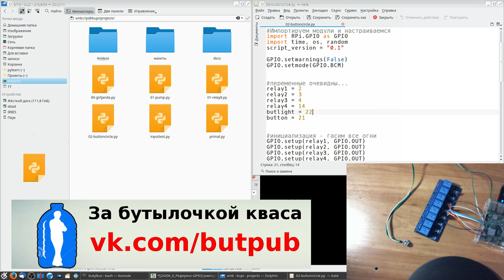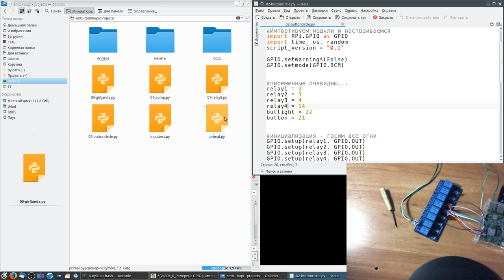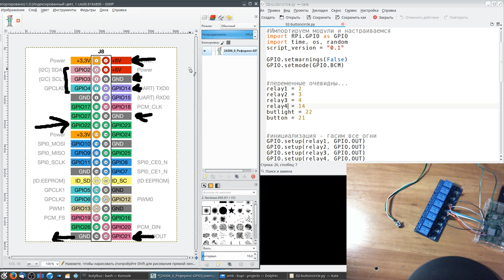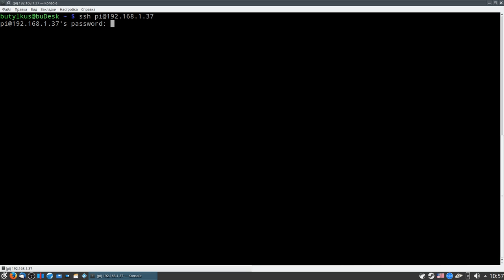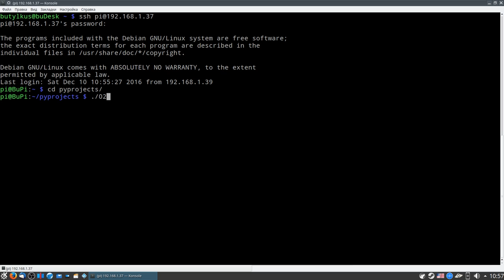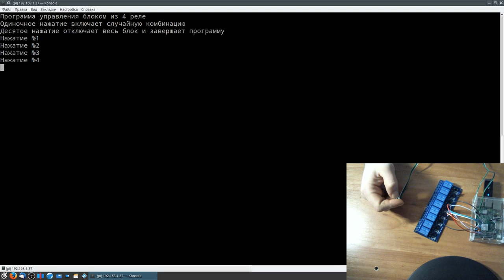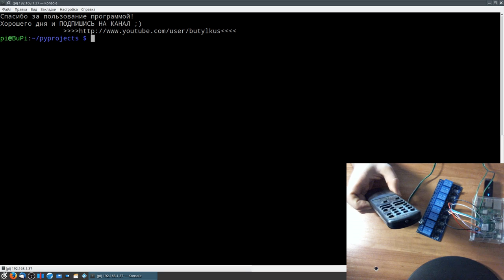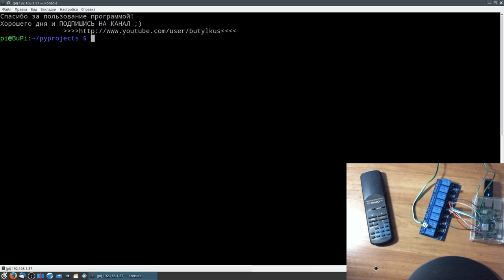Raspberry Pi. Волшебная кнопка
А вот и кнопочка подоспела! Теперь рулим сразу несколькими устройствами через реле под управлением Распберри. Ну и заодно индикация нажатия - не практичности ради, но красоты для! =)